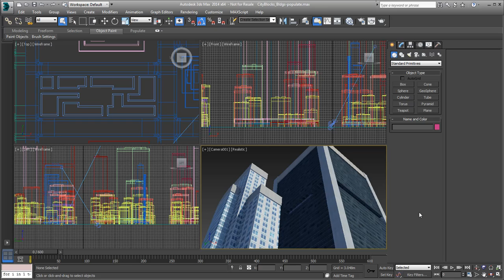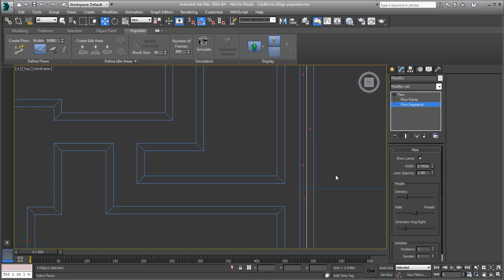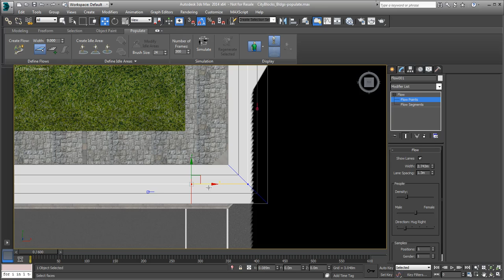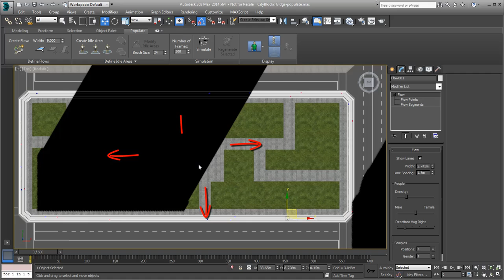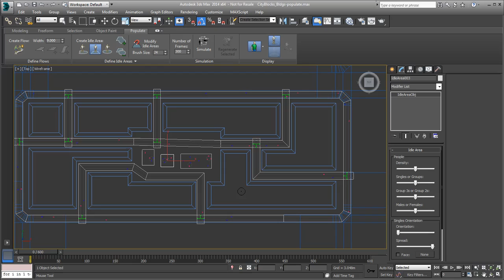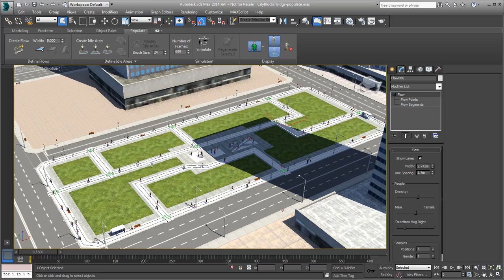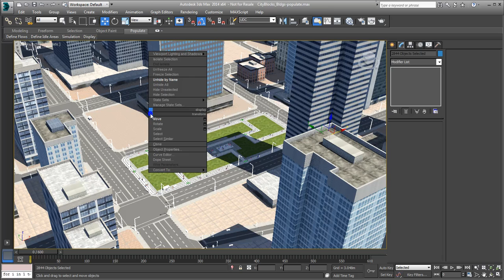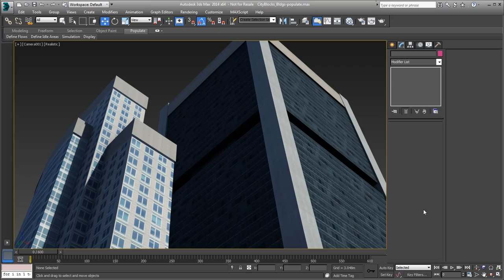3ds Max - Creating City Blocks - Part 28 - Animating Pedestrians Using Populate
In this tutorial, you use the Populate tool to add animated pedestrians to your city scene.

Level: Intermediate
Recorded in: 3ds Max 2014